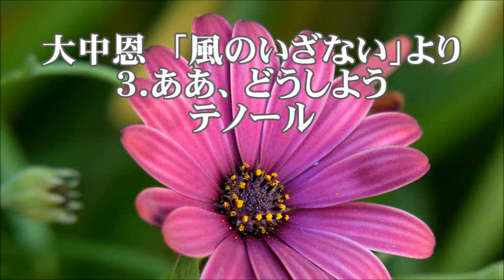大中恩 「風のいざない」より ３．ああ、どうしよう テノール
合唱練習のための　ああ、どうしよう　テノール
混声合唱組曲「風のいざない」より
蓮月マリ　作詞　／　大中恩　作曲